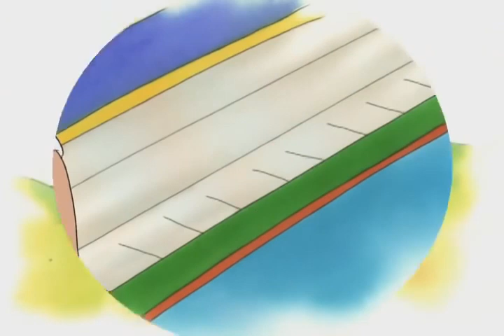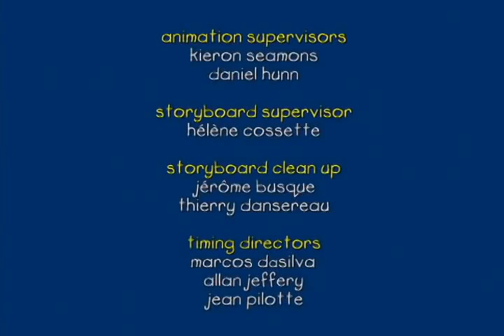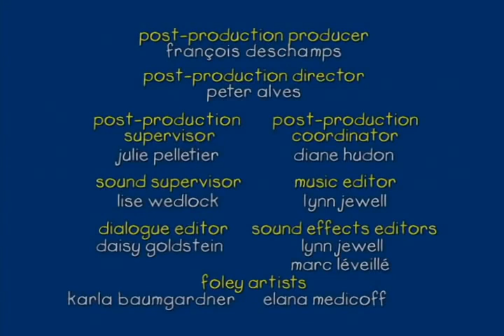Caillou FRANÇAIS - La petite valise de Caillou | conte pour enfant | dessin animé en entier